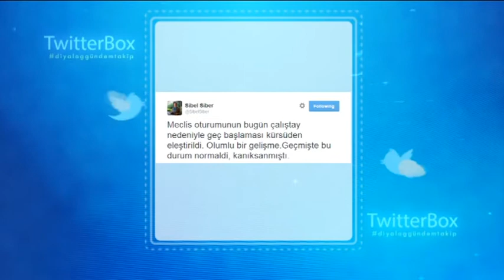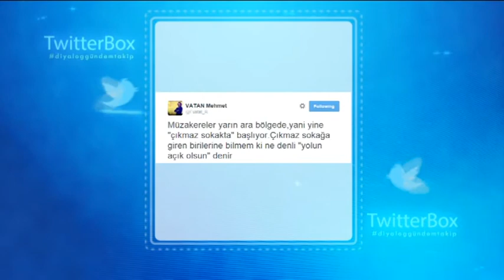TWITTER BOX 14 05 2015